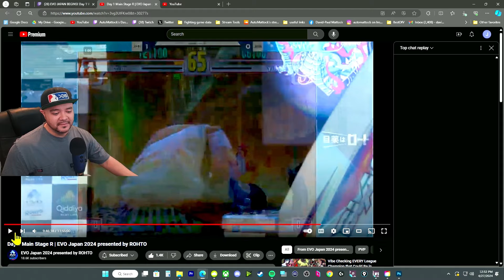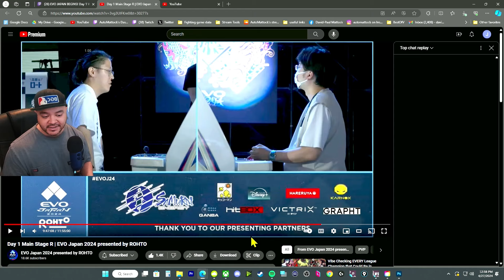Defending Against Yun's Genei Jin (It's Worse Than I Thought)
Genei Jin is twaaaaaaaaaaash